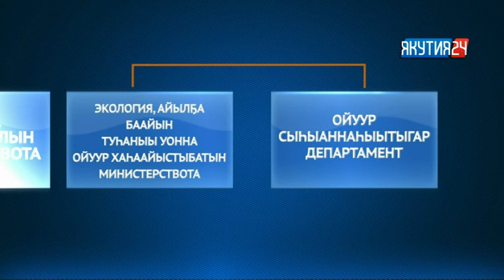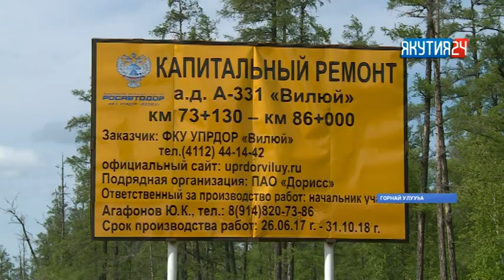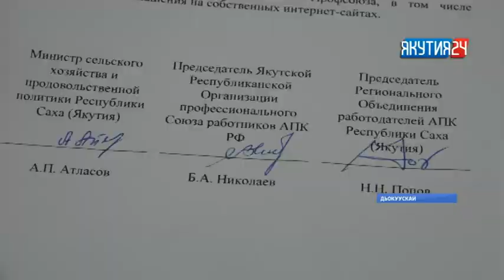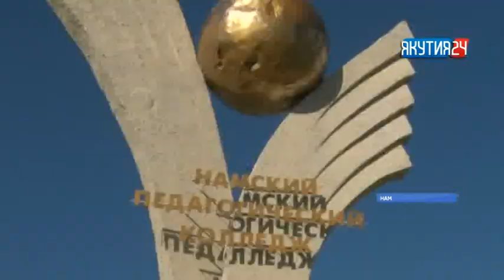«Саха сирэ» информационнай биэрии. Бэс ыйын 11 күнэ, 18:00 ч.